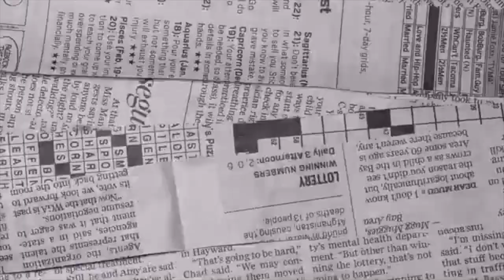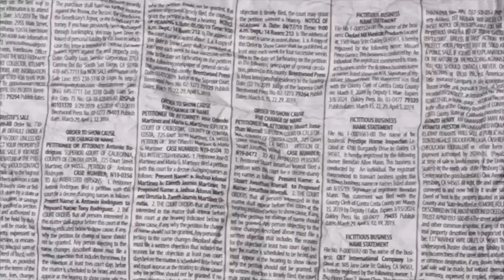truth OR drink: part TWO the remix !! ft chloe benson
hey cuteness, hope you enjoy the truth or drink !! chloe and i answered very honestly, which was VERY entertaining to say the least :)

I UPLOAD AT LEAST ONCE A WEEK

- 𝘧𝘳𝘢𝘯𝘬𝘢𝘭𝘢𝘮𝘱𝘪